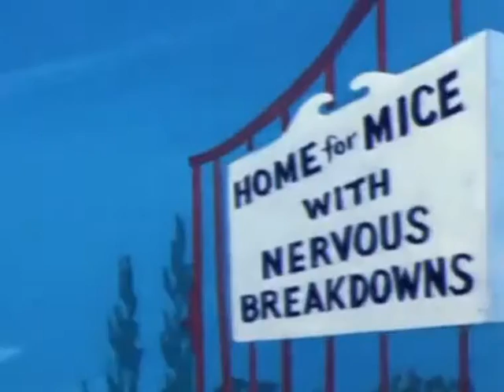Tom and Jerry Classic Episode 106 – Timid Tabby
Happy watching.